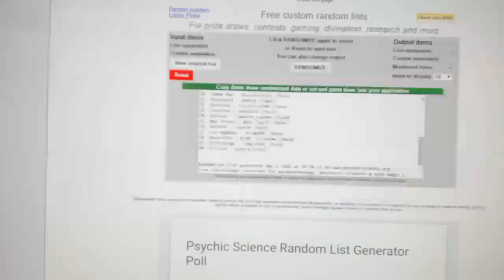Multi Randoms - C&C 6042